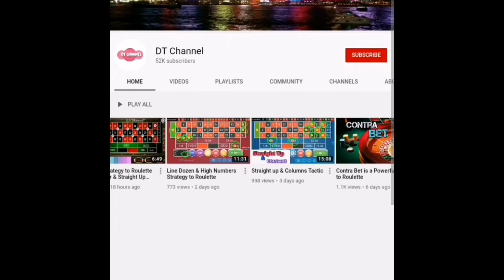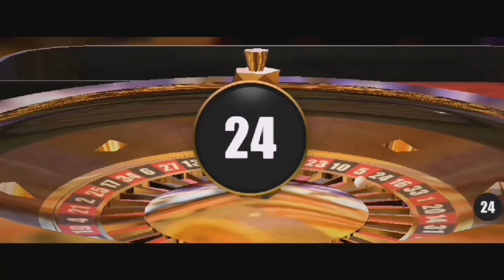Awesome & Suitable Winning Trick to Roulette Win